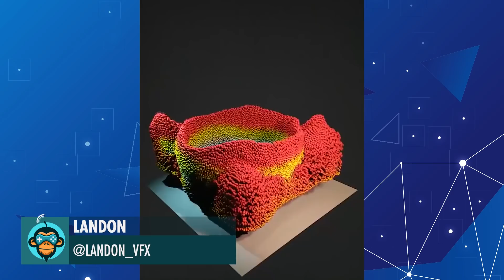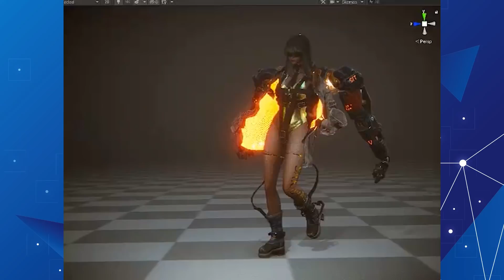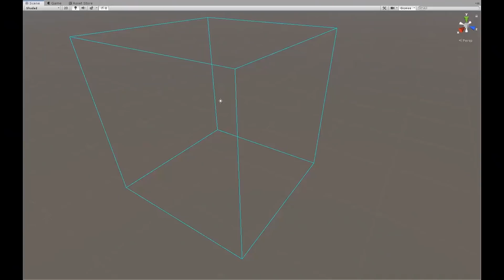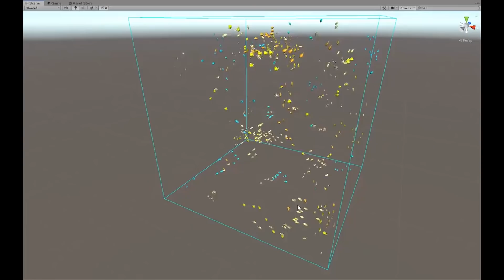BEST OF MADE WITH UNITY #112 - Week of January 21, 2021